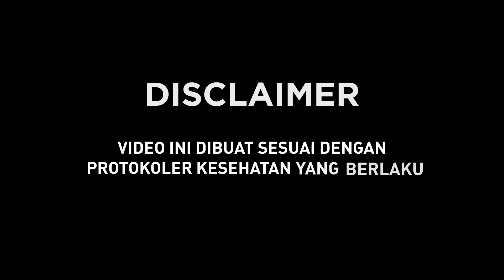Reunited Moment (Live Session) - Eps. Majalengka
MAJALENGKA menjadi Kota ke 6 yang akan didatangi Supermusic x Hellprint dalam program LIVE SESSION SUPERMUSIC REUNITED MOMENT!

AGC Music School masih hadir untuk memberikan Workshop dengan Tutornya :
Agung Hellfrog (BURGERKILL)
Gan Gan (FORGOTTEN)
Hin Hin (NECTURA)
Putra Pra Ramadhan (BURGERKILL)

Selain mendapatkan workshop Dari AGC Music School, Superfriends MAJALENGKA akan Jamming Bareng dengan Ambassador ASKA ROCKET ROCKERS DAN ANDYAN GORUST HELLCRUST!

Band Superfriends yang dapet kesempatan untuk perform, workshop, sharing, dan jamming adalah :
1. HOMPIMPAH
2. OSAKA
3. DJENGO
4. WORTHLESS